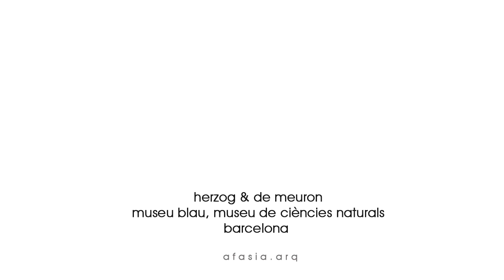teaser herzog & de meuron . museu blau . museu de ciències naturals.mp4